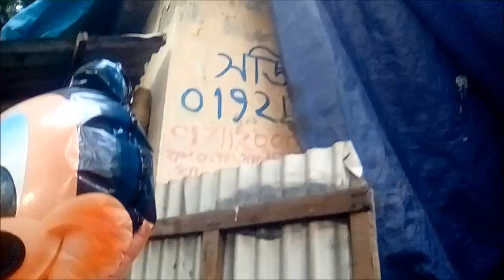কিভাবে তৈরি হয় গ্যাস বেলুন | বাড়িতে বানিয়ে ফেলুন গ্যাস-বেলুন | Gas Balloons BD | Gas Balloon Price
কিভাবে তৈরি হয় গ্যাস বেলুন | বাড়িতে বানিয়ে ফেলুন গ্যাস-বেলুন | Helium Gas Balloons in Dhaka | Gas Balloon Price | THis is the nice video that you need some times for your many kinds of party in your office or home.

রঙিন গ্যাস বেলুন সবারই খুব পছন্দের জিনিস। সুতোটা ধরে রাখলে বেলুনটা একাই উড়তে থাকে। আর সুতোটা ছেড়ে দিলে বেলুনটা উড়ে চলে যায় দূর আকাশে। বিভিন্ন অনুষ্ঠানে নিশ্চয়ই ওড়াতে দেখেছ গ্যাস বেলুন?

বলো তো, গ্যাস বেলুন কেন ওড়ে?

আমরা যখন সাধারণভাবে একটা বেলুন ফোলাই, সেটার ভেতরে ফুঁ দিয়ে বাতাস দেওয়া হয়। বেলুনের ভেতরটা বাতাসে পূর্ণ হয়ে যাওয়ায় বেলুনটা ফুলে ওঠে। কিন্তু সেই বেলুনটা ওড়ে না।

আর গ্যাস বেলুন ফোলানোর ক্ষেত্রে বেলুনের ভেতরে দেওয়া হয় শুধু হিলিয়াম গ্যাস। এই হিলিয়াম গ্যাস বাতাসের চেয়ে হালকা। প্রতি লিটার বাতাসের ওজন প্রায় ১.২৫ গ্রাম, যেখানে প্রতি লিটার হিলিয়াম গ্যাসের ওজন মাত্র ০.১৮ গ্রাম।

ফলে হিলিয়াম গ্যাস ভরা বেলুন বাতাসের চেয়ে হালকা হয়। যেকোনো বস্তু যদি বাতাসের চেয়ে হালকা হয়, তবে সেটা বাতাসে ভেসে থাকে। আর এজন্যই গ্যাস বেলুন বাতাসে ভেসে থাকে, যাকে আমরা বলি ওড়া।

বাড়িতে বানিয়ে ফেলুন গ্যাস-বেলুন, Balloon sale in bd, Helium Gas Balloons Decoration in Dhaka,
গ্যাস বেলুন তৈরি, Helium Balloons Price in BD, Helium Party Balloons in Dhaka, Party Supplies in Dhaka,
গ্যাস বেলুন ওড়ে কেন?,
balloon shop in dhaka,
party supply stores in dhaka,
birthday decoration items in bangladesh,
helium gas in bangladesh,
advertising balloon in dhaka,
helium balloons dhaka,
balloon decoration dhaka,
balloon decoration in bangladesh,

 amazing news, Bangladesh News 24, Popular news and Recent news.